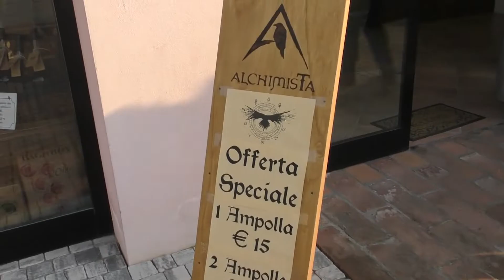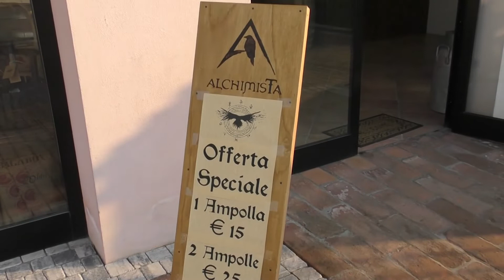L'Alchimista: a Casalmaggiore il negozio dal sapore medievale, 5 marzo 2022